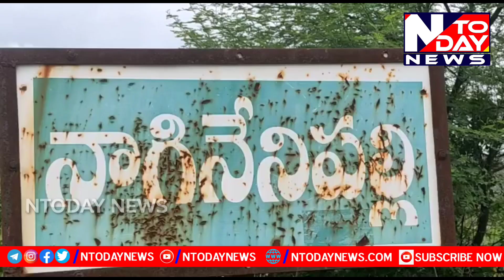నాగినేనిపల్లి గ్రామంలో అంగరంగ వైభవంగా బోనాల పండుగ-- సర్పంచ్ బీరప్ప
*యాదాద్రి భువనగిరి జిల్లా* *బొమ్మలరామారం మండలం*

 వివరాల్లోకి వెళితే
 నాగినేనిపల్లి గ్రామంలో సర్పంచ్ బీరప్ప ఆధ్వర్యంలో ఘనంగా బోనాల పండుగ నిర్వహించారు ఊర్లోని ప్రతి గుడిలో ప్రత్యేక పూజలు నిర్వహించి అనంతరం వారు మాట్లాడుతూ అమ్మవారి ఆశీర్వాదం వల్ల ఊర్లో అభివృద్ధి కార్యక్రమాలు చేస్తున్నామని ప్రతి సంవత్సరం అమ్మవారు ఆశీస్సులు ఊరి ప్రజలపై ఉండాలని కోరుకున్నామని అన్నారు ఈ కార్యక్రమంలో గ్రామ ఉపసర్పంచ్, వార్డ్ సభ్యులు, గ్రామ పెద్దలు, యువకులు అధిక సంఖ్యలో పాల్గొన్నారు